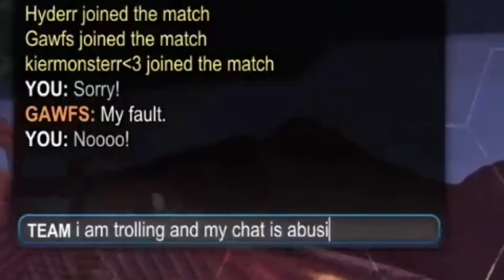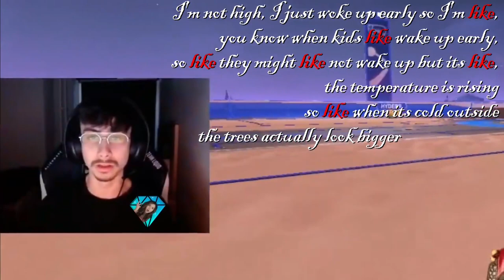PROFESSOR FLAKES STREAM HIGHLIGHT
I am NOT an official editor of Flakes.

OTE - Bring Me Home Again